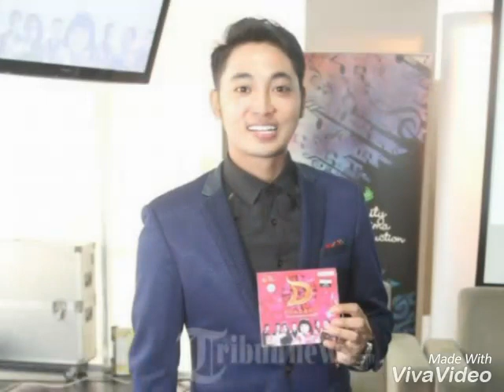Theme Song DANGDUT ACADEMY ( Dacademy ) - INUL DARATISTA